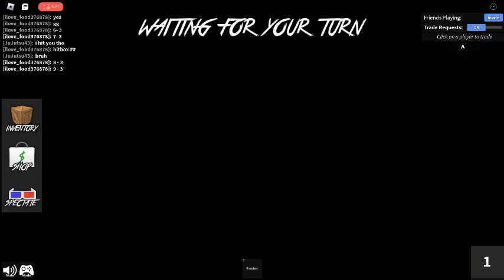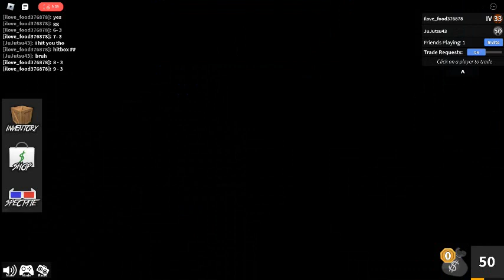playing against my friend his name is:ilove_food376878